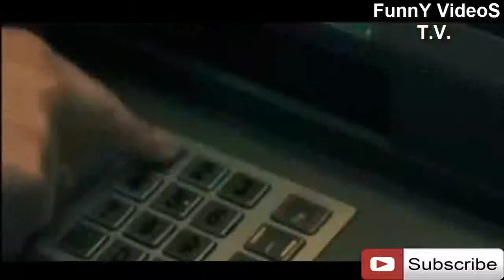Ultimate Fails Compilation New Funny Animals || FailArmy Best Fails Crash Funny Sexy Video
Dance bum bum single video worldwide - top dance videos - very hot
Wet T Shirt Contest - Beautiful Russian girls - Hot Sexy
Frating Girle - Fails Compilation - Video very very funny- Frating Girle +18
Singing for the cats using a cell Auto Tune - sing to cats - Singing to Girls Using
Making Women Lose Towards With A Lamborghini Gold Digger Prank with Stutter
Dance battle Very Sexy Girl vs Fat Man || very very very funny and sexy
Hot Sexy Girl Dancing || Wet T shirt contest - HOT
Joke Epic Pook rzhachnye video to tears +18
Sexy Girl Dancing Ass on the beach || very very sexy || Sexy Naked Compilation 2015

Hidden Camera for adults only + 21 please do not enter children // 2015
New Funny Scary Pranks Compilation // 2015
Funny Sex Prank // 2015
Best Funny Pranks and Fails,Win Compilation
BEST EPIC FAIL Win Compilation FAILS August 2014
League of Legends Win/Fail Compilation - 2015
Funny Video Best Of 2014 Funny Fails Compilation Funny Fail Videos New Funny
Fail compilation may 2015
BEST NEWS BLOOPERS compilation 2015
Oops / Right moment Pics 2015 Funny Fail Compilation
Epic Fail Win Compilation February 2014 Best of Pranks & Vines, Funny People Accidents
Epic Fail/Win Compilation December 2014 week 4 - Best of Pranks & Vines, Funny People Accidents

"win fail compilation 201 "Win Compilation 2013" Epic Win/Fail Compilation September 2013 "monthly fails" monthly fails september 2013 "October fails 2013" mf monthly fails" Failure" Epic" Lol" Noob Ownage "monthly fails october 2013" "fail compilation october 2013" "september fails 2013" Hilarious Funny Videos MonthlyFailz" Best Fails of the Week 2013 win win